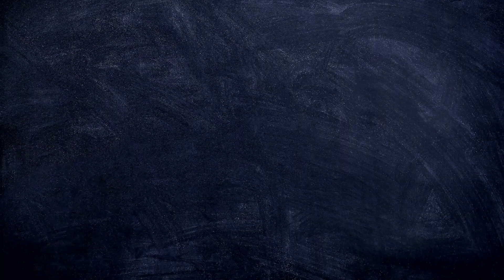DEMON SLAYER 3X06 "AREN'T YOU GOING TO BE AN HASHIRA ?" REACTION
Hello !

Before talking about Genya, let's just say that I love Upper Four "abilities" as a demon : if he's attacked, he can take his Emotions out and because they are stronger than him, they can all protect him. I just LOVE the symbolism of that. And for me, if Genya didn't succeed here to kill him, it's because you have to kill his Emotions and then, he would be weaker, so you could reach him. See the symbolism I'm searching for ?

Genya's memory… It was so unexpected to have it here, and it was awful to see. Don't get me wrong, it was beautiful for the pictures and the intensity of the scene, it was well written and all, but I felt so sad. For Genya and Sanemi. They both promised to themselves they would protect their family, and this happened… I don't blame Genya for what he said to his brother, he was shocked and traumatized, and the fact he does all of that just to make him proud and have the chance to tell him he's sorry… But Sanemi, also, what he was forced to do… Awful.